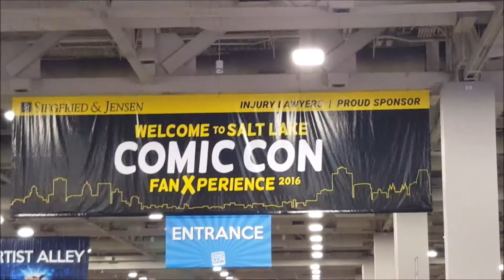Salt Lake Comic Con FanXperience 2016 Kicks Off March 24-26, 2016 LIVE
Salt Lake City Comic Con FanX 2016 Kicked Off today at 2:00. But the fans started lining up around 1. FanX runs from today ( March 24th ) til Saturday March 26. Are you here? , If not, get here.
Salt Lake Comic Con is one of Utah's most popular convention.